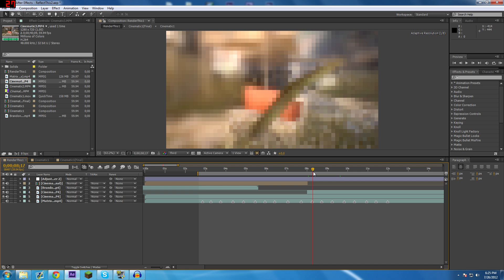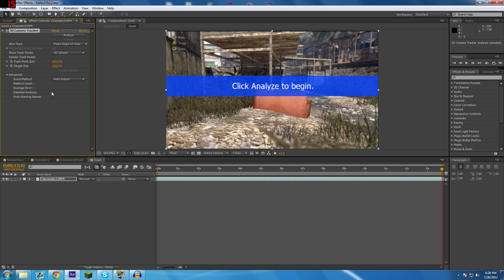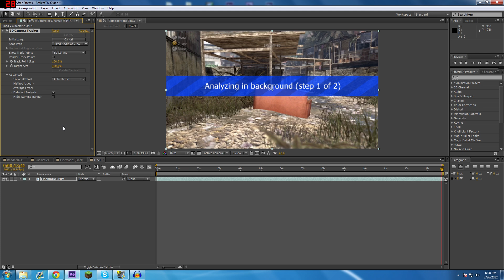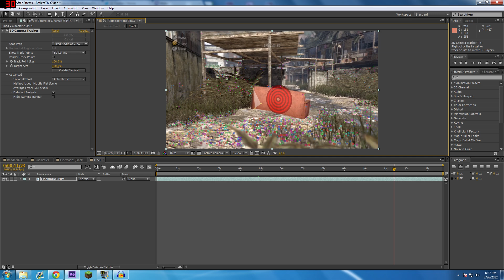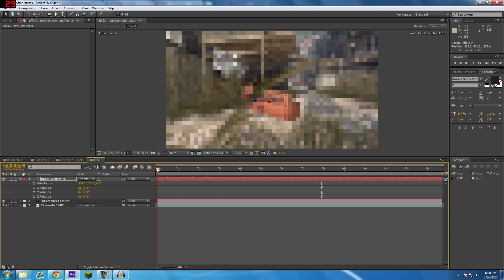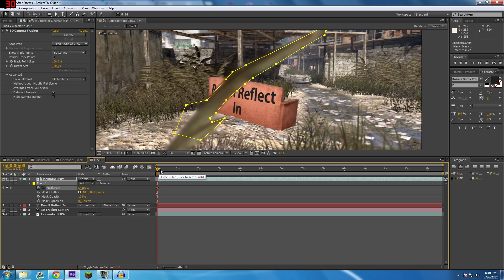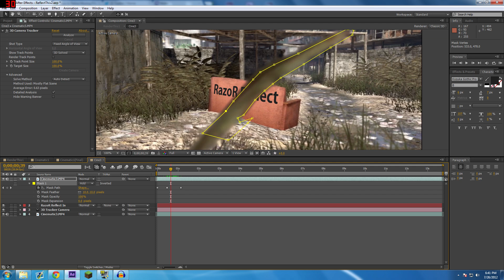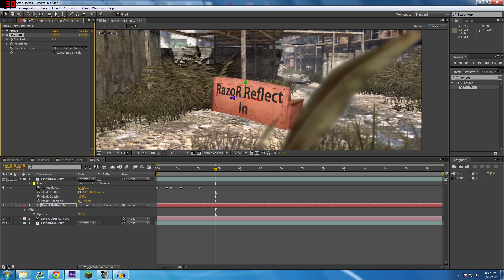After Effects Tut: Masking And 3D Tracking (CS6)